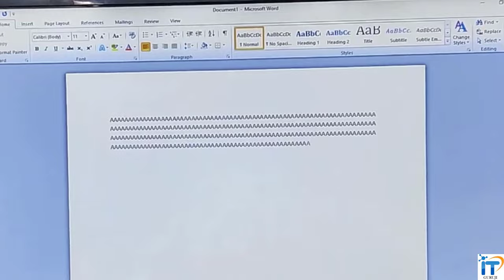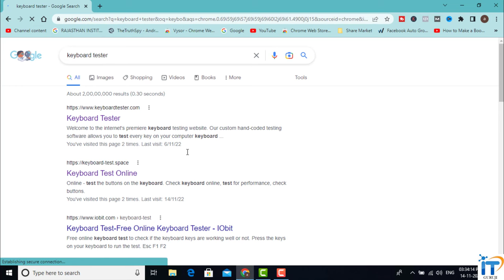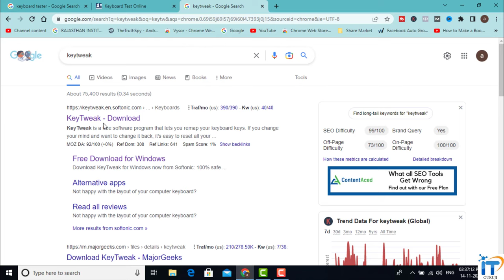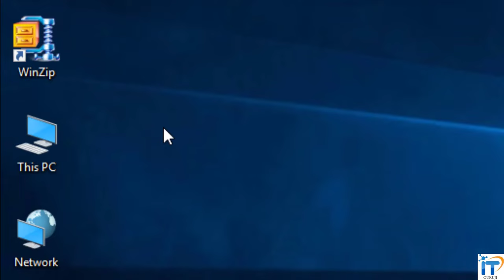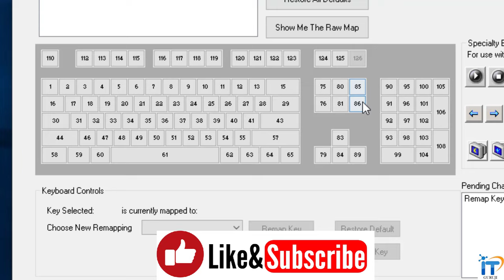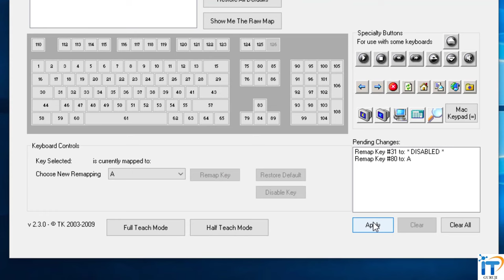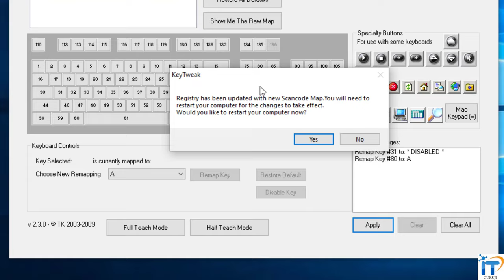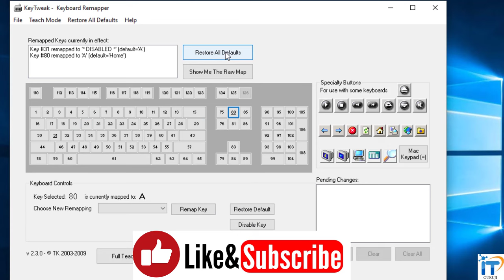Laptop Keyboard Automatic Typing Problem | How to Stop Auto Key Press | Lenovo /Dell | Remapping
How to Stop Auto Key Press in Laptop | Keyboard Automatic Typing Problem in Lenovo /Dell | Remapping

Query:-
laptop keyboard auto typing problem
laptop keyboard auto press problem
how to fix laptop keyboard auto pressing in hindi
how to fix laptop keyboard auto pressing key automatically pressed in laptop
auto pressing key in laptop
automatic key press problem in laptop
keyboard automatically typing problem
how to stop auto typing in laptop
laptop keyboard problem
how to remap keyboard keys windows 10
laptop keyboard automatic typing problem
laptop keyboard repair
how to fix keyboard keys automatically typing
keyboard key disable
Kotak Mahindra Bank - Kotak Securities Neo account

🔥🔥 Best Product For Computers & Accessories:-🔥🔥

🔥🔥🔥Wireless Mouse🔥🔥🔥
Logitech M235 Wireless Mouse
Portronics Toad 23 Wireless Optical Mouse

Logitech Wireless Keyboard and Mouse

🔥🔥🔥Wired Mouse🔥🔥🔥
Dell USB Wired Optical Mouse
HP X1000 Wired USB Mouse
Zebronics Zeb-Power Wired USB Mouse

🔥🔥🔥Wired Keyboard🔥🔥🔥
Dell Wired USB Keyboard

🔥🔥🔥Pen Drive🔥🔥🔥
SanDisk 64GB USB 2.0 Flash Drive
SanDisk Ultra 128 GB USB 3.0 Pen Drive
HP USB 2.0 64GB Pen Drive

🔥Laptop / Desktop Accessories🔥
STRIFF Mpad Gaming Mouse Pad
STRIFF Adjustable Laptop Stand
Oakter Mini UPS for WiFi Router
Lenovo 15.6"Slim Everyday Backpack
Multipurpose Foldable Laptop Table

🔥🔥Mobile Accessories🔥🔥
boAt Type C Cable with 3A Rapid Charging
Unbreakable 3A Fast Charging Type C Cable